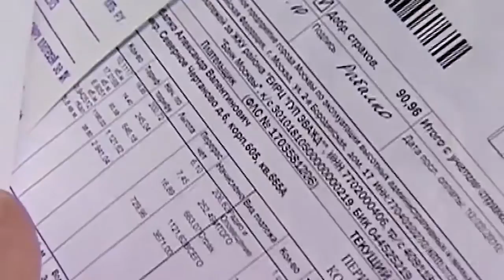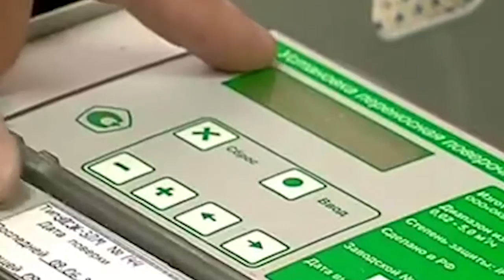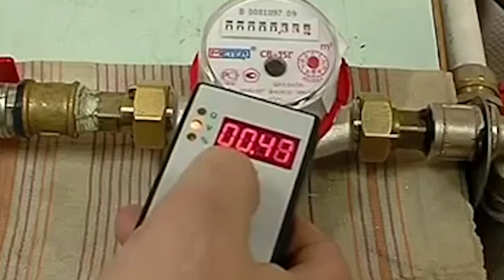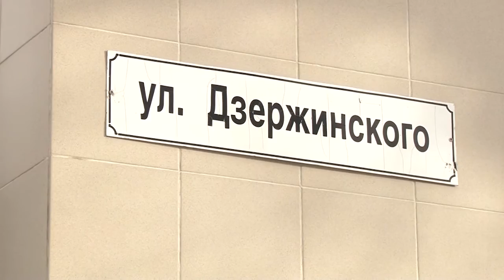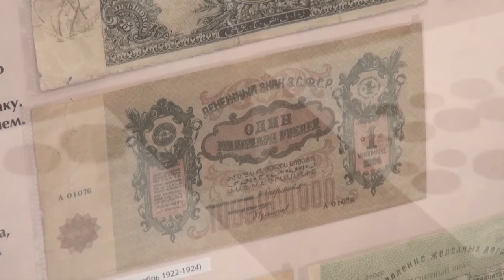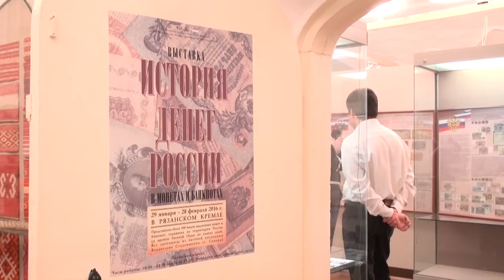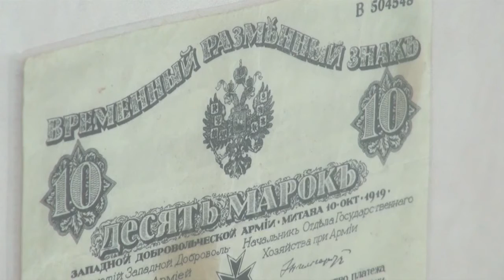Неделя города - новости Рязани 06.02.16